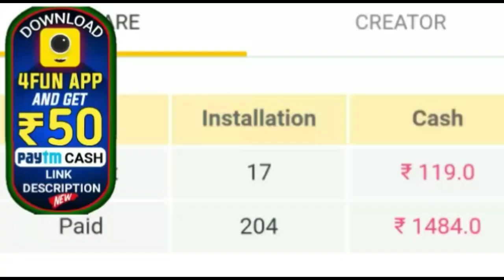ବଙ୍ଗୋପସାଗର ରେ ସୃଷ୍ଟି ହେଲା ଲଘୁଚାପ ଆହୁରି ୪ଦିନ ଧରି ହେବ ପ୍ରବଳ ବର୍ଷା by sl tv odia ।